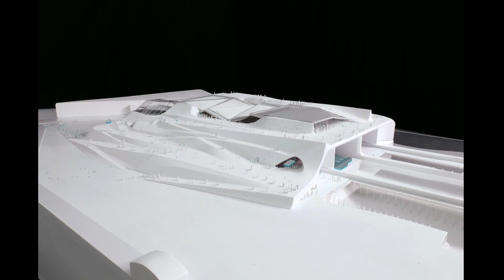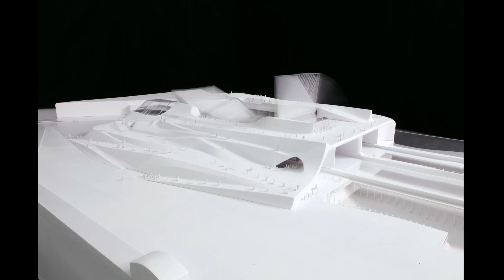WS14/15 Diploma Project - Emanuel Tornquist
Event Fabriek Amsterdam